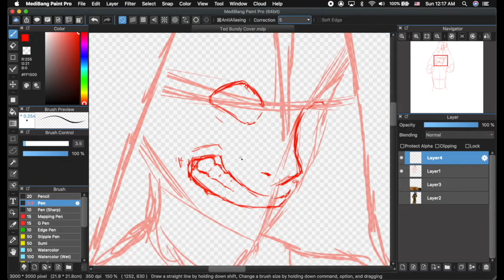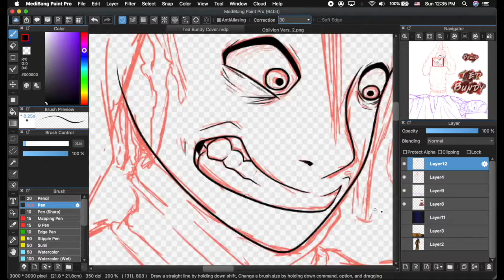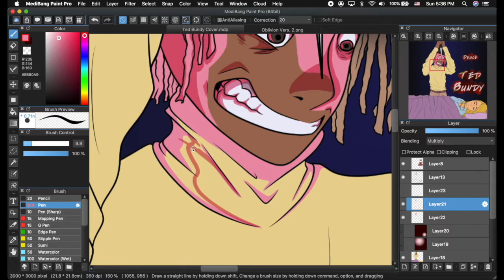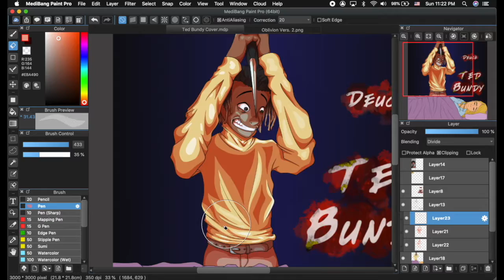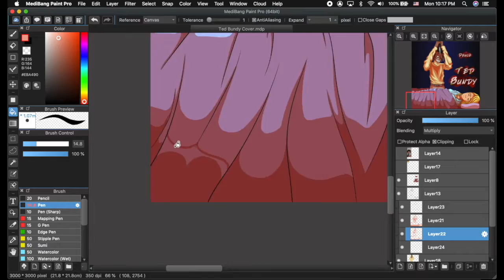Ted Bundy | Speedpaint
My recent commission art for a single by Deucè!

I make music and art and hope to share a lot with you in the future!